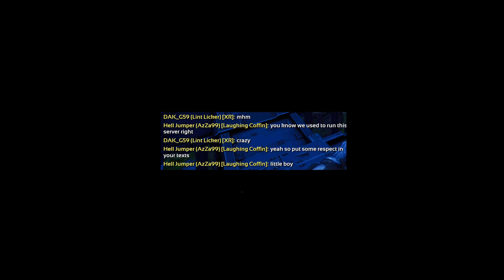BoB Squad - Official Small Tribes - Ark Ascension.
BoB Squad - Runnin The Bobs.

Laughin coffin used to 'run the server'. yea right.
Where your base at bruz? keep tryin to breed in the open for us, We Appreciate the meat run :Heart:.